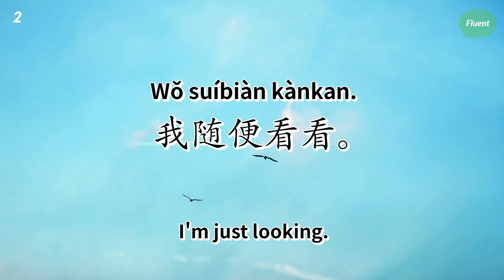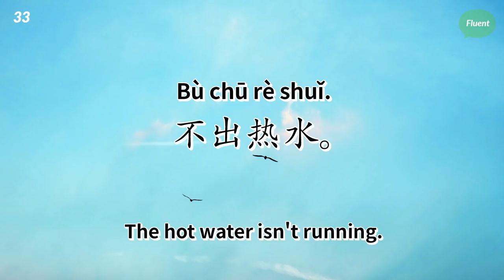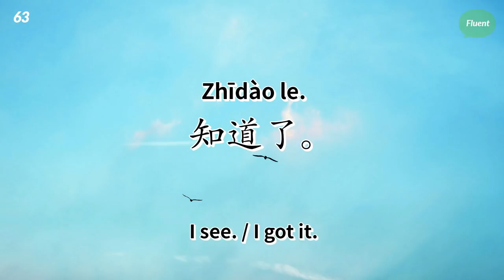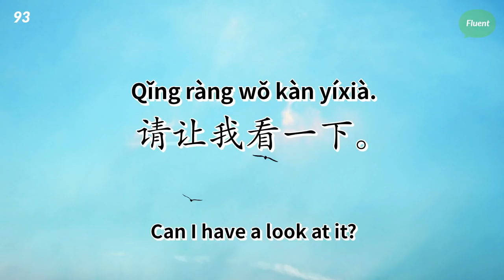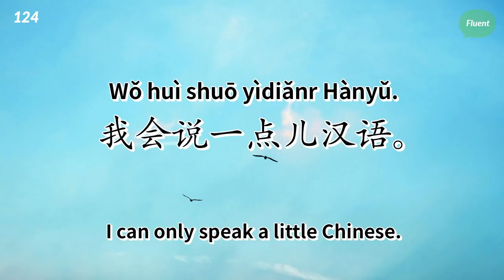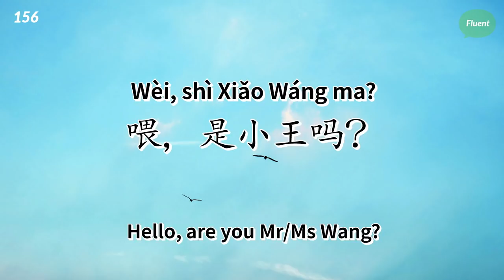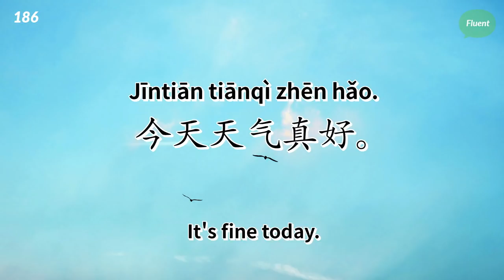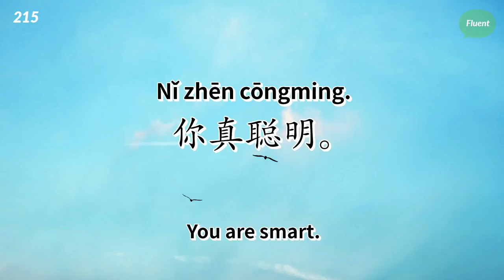Chinese Listening for Beginners (Mandarin) - recorded by Real Human Voice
Let’s practice listening to slowly-spoken Chinese!
👂 Learning Method 👂
1. The voice is played back twice
2. Subtitles are displayed on screen

By listening to the audio on repeat many times, the phrases you have learned will remain in your head.